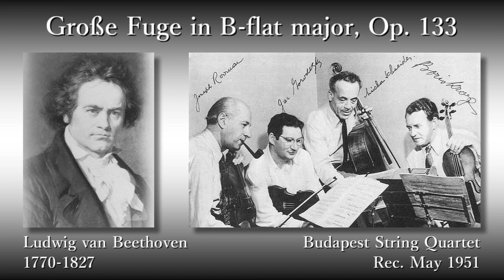Beethoven: Große Fuge in B-flat major, BudapestSQ (1951) ベートーヴェン 大フーガ変ロ長調 ブダペスト弦楽四重奏団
Große Fuge in B-flat major, Op. 133

Budapest String Quartet
　Josef Roismann (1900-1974), 1st Violin
　Jac Gorodetzky (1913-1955), 2nd Violin
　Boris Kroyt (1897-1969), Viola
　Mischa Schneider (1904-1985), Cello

Rec. 7 May 1951, at Coolidge Auditorium, Library of Congree, in Washington, D.C. [Columbia]

大フーガ 変ロ長調 作品133

ブダペスト弦楽四重奏団
　第1ヴァイオリン：ヨーゼフ・ロイスマン
　第2ヴァイオリン：ジャック・ゴロデツキー
　ヴィオラ：ボリス・クロイト
　チェロ：ミッシャ・シュナイダー

録音：1951年5月7日 クーリッジ・オーディトリアム、アメリカ議会図書館 (ワシントンDC) [コロンビア]